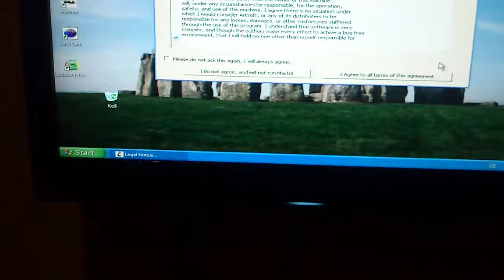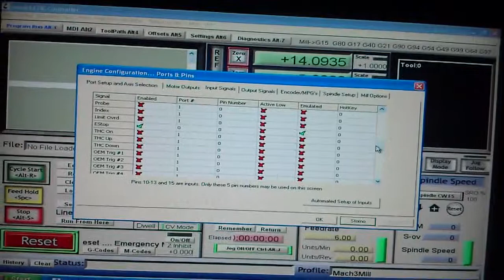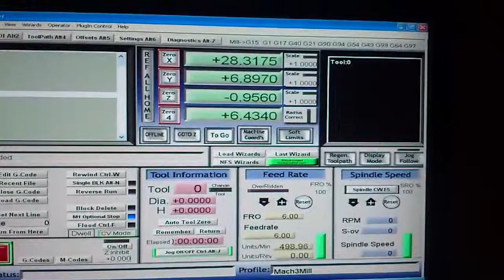Mach3+H5 driver nefunguje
oživování driveru